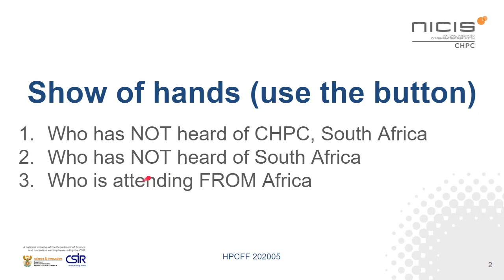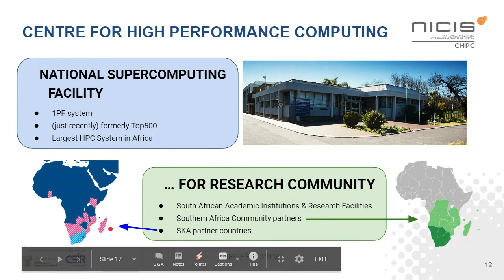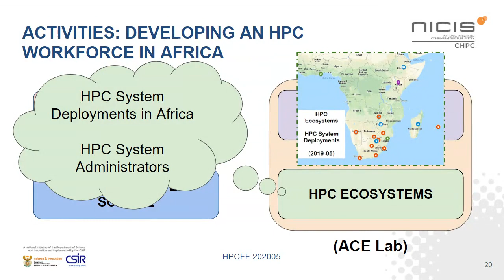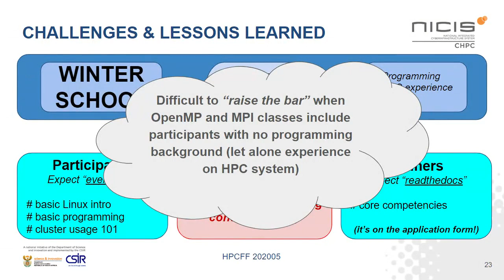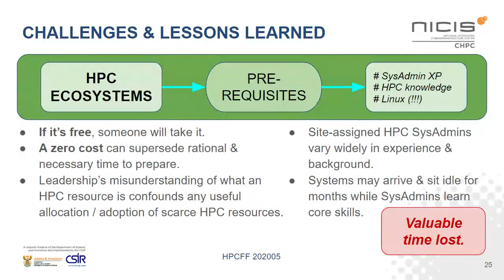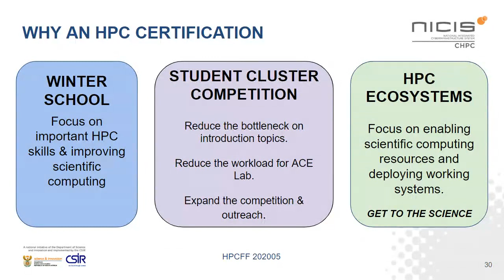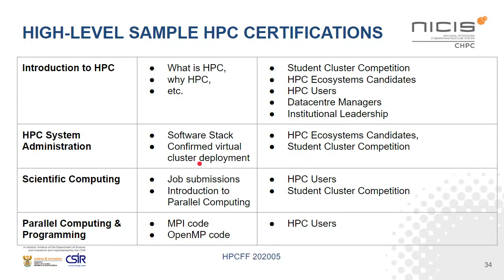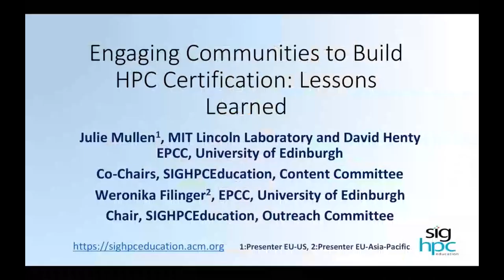Towards building an HPC workforce in Africa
Presented by Bryan Johnston (CHPC)

South Africa’s Centre for High Performance Computing (CHPC) supports the country’s academic community through the provision of leading HPC resources and expertise. The CHPC recognises the importance of developing a competent HPC workforce and to this end the CHPC hosts annual Summer and Winter schools, as well as an annual Student Cluster Competition for undergraduate students. In addition to the user competence development, the CHPC also leads the HPC Ecosystems Project, which focuses on developing the HPC System Administration workforce in Africa. This talk will provide a brief overview of the CHPC’s primary activities in this space, including identified challenges and lessons learned, concluding with a summary of the CHPC’s needs for a universal HPC certification.